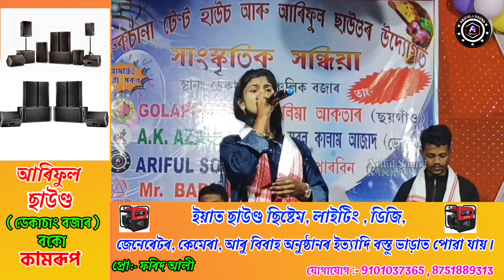Jesmina Parbin Bangla Bissad . ও রে মানুষের দেহা । KukilaSharkar. Folk Song Bangla . Ariful Sound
Singer :Jesmina  Parbin.
🎵Song:- Re Manusher Deha..
➡️Presentation by:-Ariful Sound
                   Ariful Sound.
ArifulSound JesminaParbin. OReManusherDeha..Sad Bangla